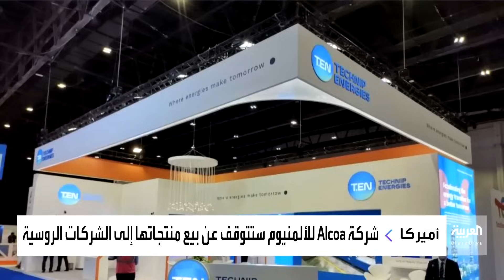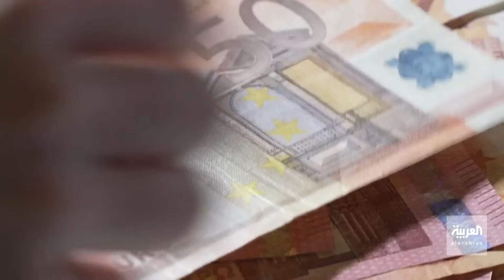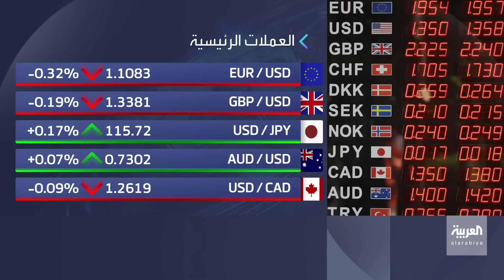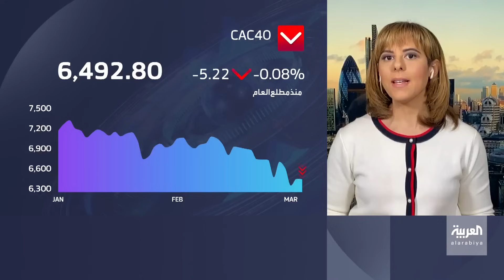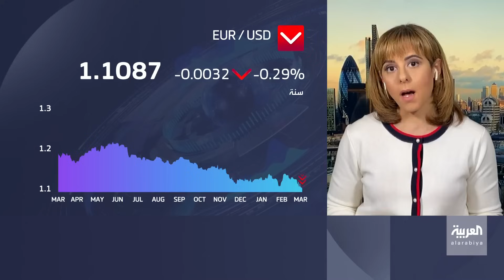انفجارات في كييف بعد غارات ليلية عنيفة والسكان يتوجهون إلى الملاجئ